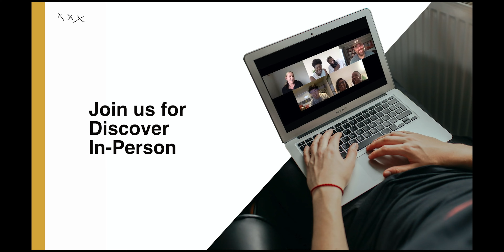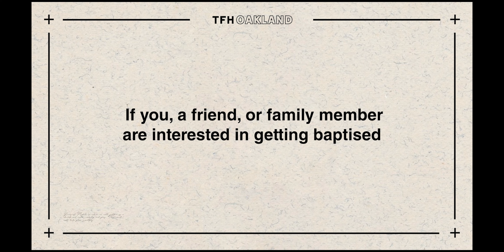TFH Oakland Church Online 04.11.21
Join in with us as we spend time in worship and begin our new series, with Pastor Jules.